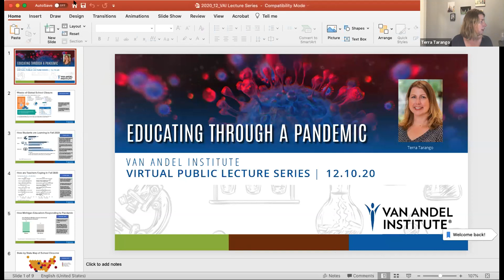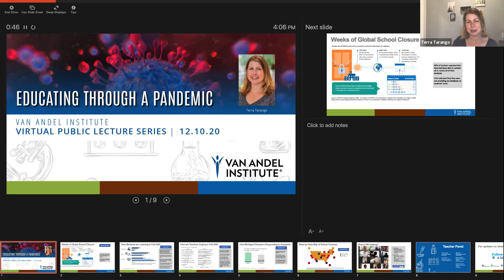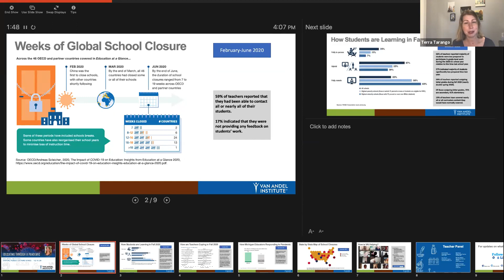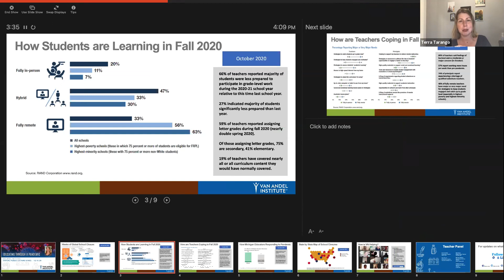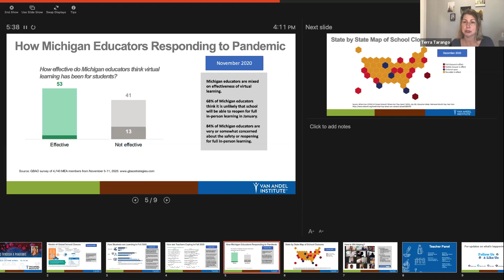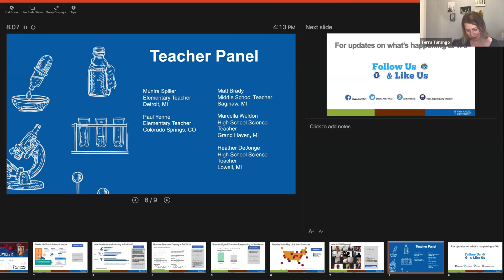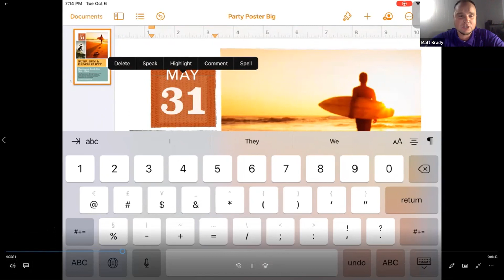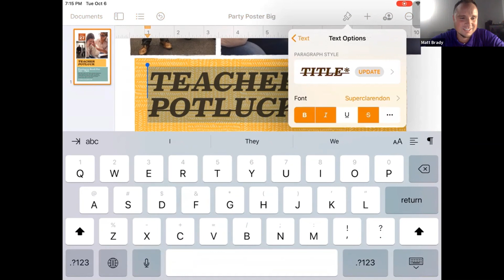Virtual Public Lecture Series: Educating Through A Pandemic